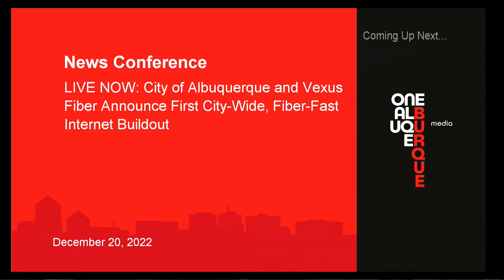City of Albuquerque and Vexus Fiber Announce First City-Wide, Fiber-Fast Internet Buildout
The start of construction of Albuquerque’s first city-wide, fiber-to-the-home, high-speed internet network.